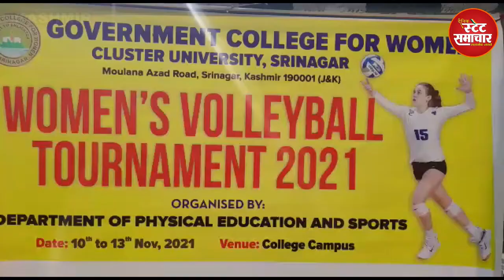Women's VolleyBall Tournament 2021 Organized by Govt. College For women MA Road Srinagar